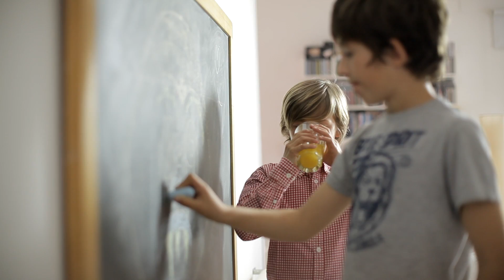The Source of the Best Juice